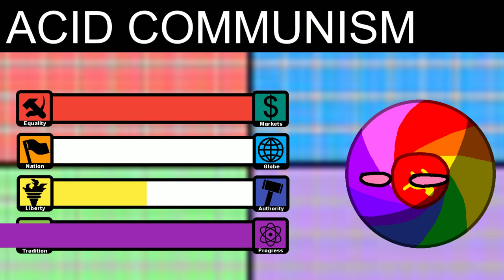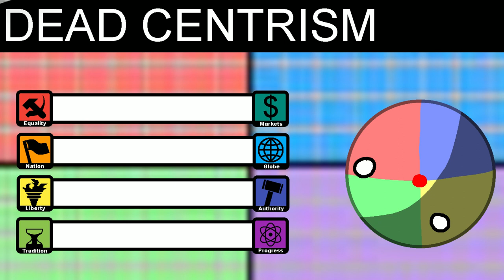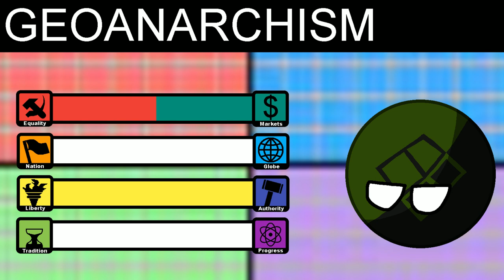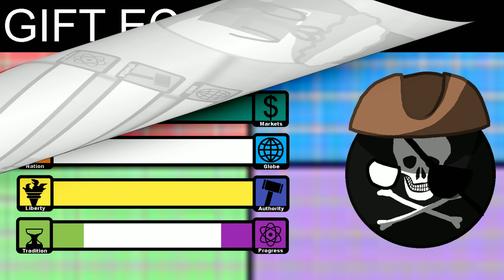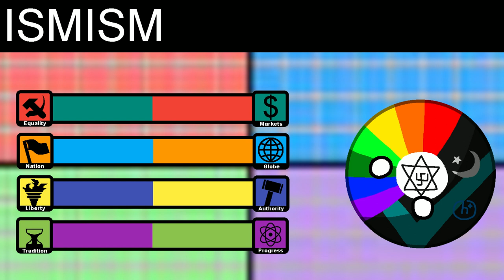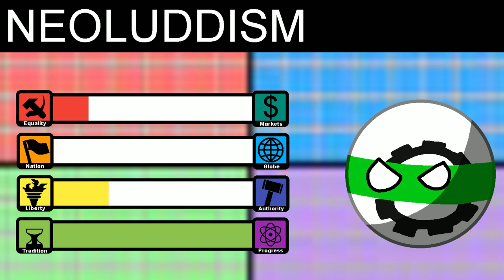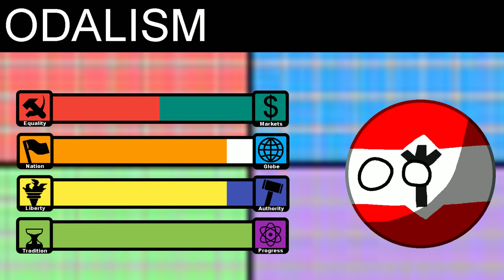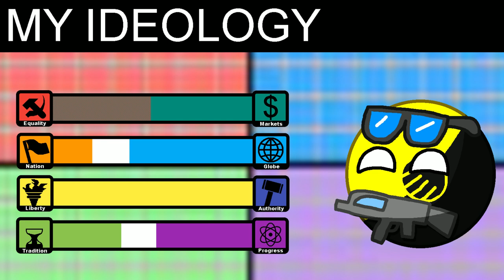Stereotypical Music Across Political Ideologies Part 9 | The Final Entries